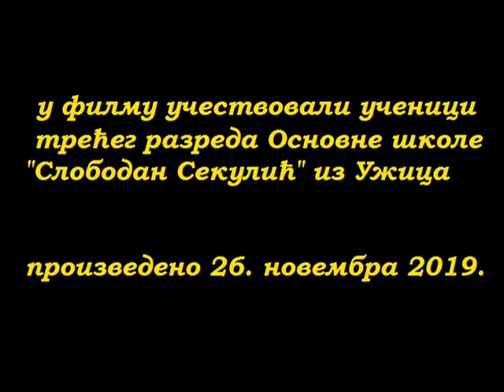ЦАР И СКИТНИЦА кратки филм